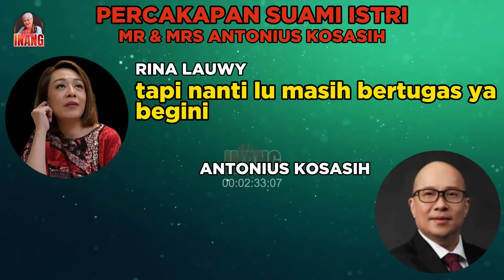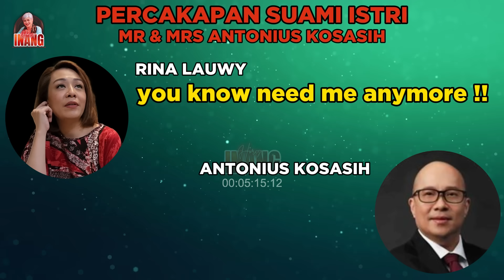Dirut Taspen:Kalo Atas Nama Gue, Gue Masuk Penjara Goblok! Ketika Sang Istri Menolak Untuk Cuci Uang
HORAS INANG adalah Channel Official Irma Hutabarat

Untuk kesayangan inang yang ingin mengirimkan sesuatu untuk inang boleh ke alamat ini yaa :
Svaha - Jl. RS. Fatmawati Raya No.10-11, RT.6/RW.5, Cipete Utara, Kec. Kby. Baru, Kota Jakarta Selatan, Daerah Khusus Ibukota Jakarta 12150

ADMIN HORAS INANG HUBUNGI :
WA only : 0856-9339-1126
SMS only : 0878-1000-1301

SUARA KEBENARAN
PEMERSATU BANGSA
Tempat berbagi kebajikan
Speak The Truth
Never Fear The Truth
Untuk semua orang yang ingin mendengarkan kebenaran
Menegakkan keadilan
Memelihara hati dan pikiran agar jernih senantiasa
Juga tempat berbagi  bagaimana kita memelihara lingkungan hidup